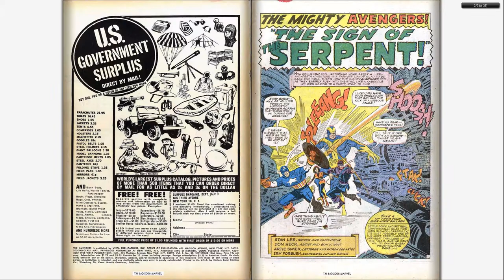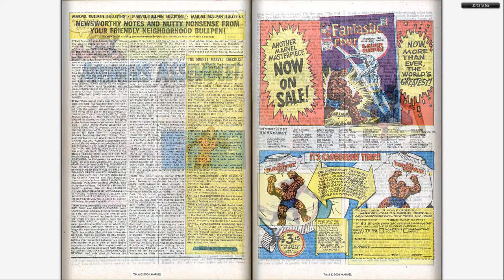196609 Avengers v1 032